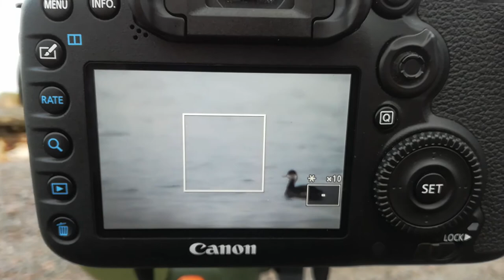Sorthalset lappedykker ved Balka bugt, Bornholm 19. december 2017